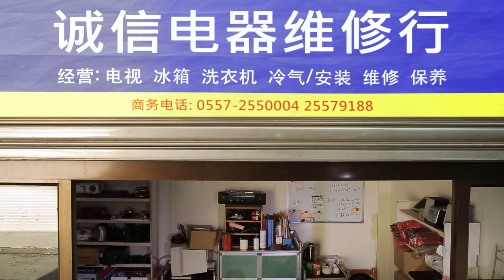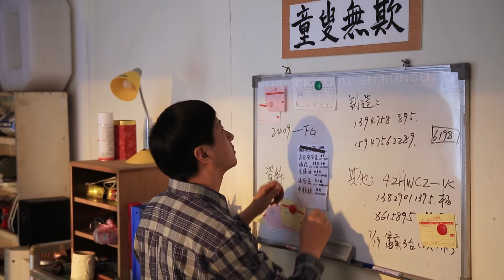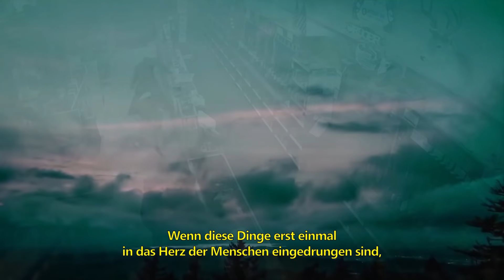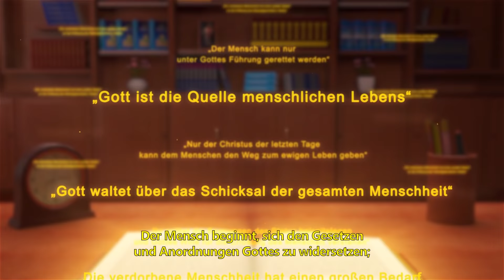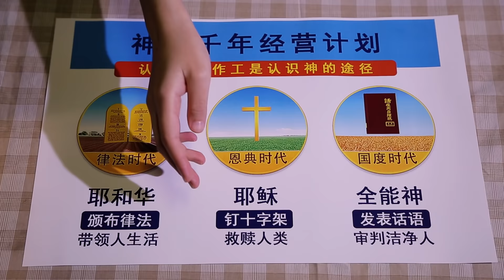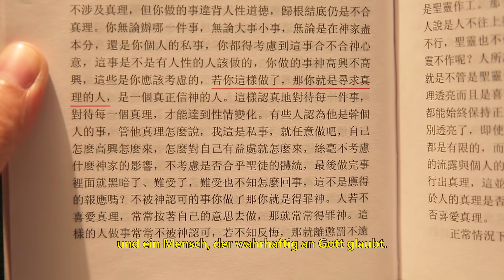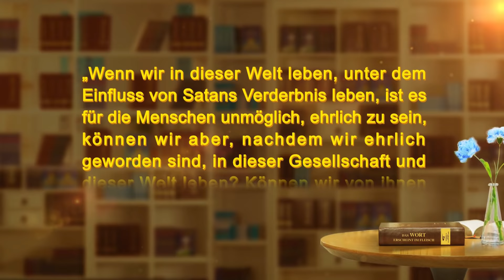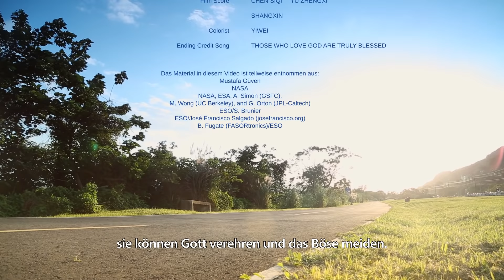Ehrlichkeit hat keinen Preis (Ganzer Film Deutsch)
Zhen Cheng war Inhaber einer Reparaturwerkstatt für Haushaltsgeräte. Er war freundlich, ehrlich und hatte vorbildliches Geschäftsgebaren. Niemals hätte er versucht, jemanden hinters Licht zu führen, doch verdiente er dabei gerade genug, um seine Familie mehr schlecht als recht zu unterhalten. Nach einiger Zeit drängten ihn ein Familienmitglied und ein Fachkollege, die ungeschriebenen Geschäftsregeln anzuwenden, und Zhen Cheng begann, an Sprüche zu glauben, die eine satanische Philosophie vertraten: „Ein Mann ohne ein zweites Einkommen wird niemals reich werden, ebenso wenig wie ein Pferd, das nachts nach Heu hungert, jemals zunehmen wird.“ „Die Kühnen sterben an Völlerei, die Schüchternen an Hunger.“ „Geld ist nicht alles, aber ohne es kannst du nichts ausrichten“ und „Geld kommt zuerst.“ Zhen Cheng verlor sein gutes Gewissen, das ihn zuvor geführt hatte und fing an, hinterhältige Mittel zu benutzen, um mehr Geld zu verdienen. Obwohl er mehr Geld verdiente als zuvor und sein Lebensstandard sich verbesserte, fühlte sich Zhen Cheng dennoch unglücklich und ein Gefühl der Leere plagte ihn: Das Leben war hohl und voller Leiden.

Nachdem Zhen Cheng das Werk des Allmächtigen Gottes in den letzten Tagen angenommen hatte, verstand er durch Gottes Wort, dass Gott ehrliche Menschen mag und Betrüger verachtet. Zhen Cheng verstand auch, dass ehrlich zu sein der einzige Weg ist, sich als echter Mensch zu benehmen und auch der einzige Weg, um Gottes Lob zu erreichen, und so gelobte er, ein ehrlicher Mann zu sein. Es war jedoch schwierig, ein aufrichtiger Mann im wirklichen Leben zu sein: Mit den Brüdern und Schwestern in der Kirche konnte er so aufrichtig sein, wie er es sein sollte, aber wenn er das in der Geschäftswelt tat, würde er es dann schaffen, Geld zu verdienen? Er würde möglicherweise nicht nur weniger Geld verdienen, sondern auch erhebliche Verluste erleiden und Gefahr laufen, seine Werkstatt zu verlieren. ... Wird Zhen Cheng angesichts eines solchen Konflikts in der Lage sein, sein Geschäft mit Ehrlichkeit zu führen? Welche Art unerwarteter Wendungen wird dabei geschehen? Was wird seine größte Belohnung sein? ...